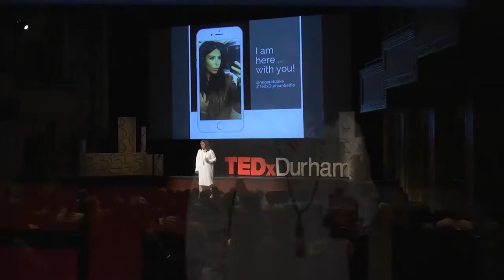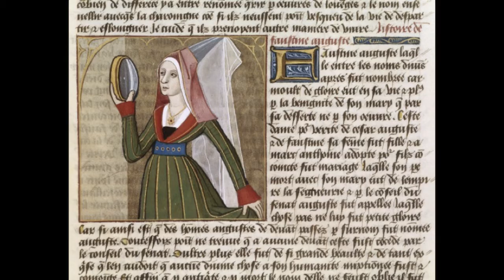The selfie as the people's history. | Negar Mottahedeh | TEDxDurham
We think of the selfie as evidence of today’s narcissistic, disconnected and individualistic culture. But what if it were otherwise? What if the selfie were the new, raw currency of intimacy, presence and connection? What if that were the reason why the selfie plays such a prominent role in presidential races? What if its connection to the everyday life of ordinary people were the reason for its ubiquity in protests and politics? The author of four award winning books and curator of numerous film festivals, retrospectives and art shows in Durham, London, and New York, Negar Mottahedeh teaches in the Program in Literature at Duke University. A perceptive theorist of visual culture and the Middle East, Professor Mottahedeh writes and speaks about culture, innovation and digital technologies. She tweets as @negaratduke This talk was given at a TEDx event using the TED conference format but independently organized by a local community.